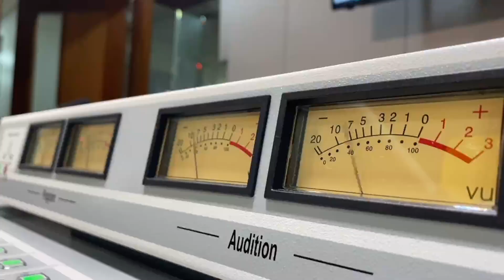93.9 iFM Manila 20th Anniversary Special | May 16, 2022